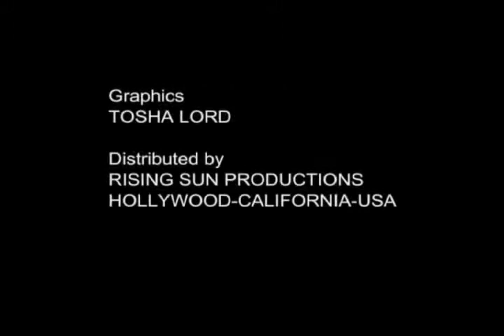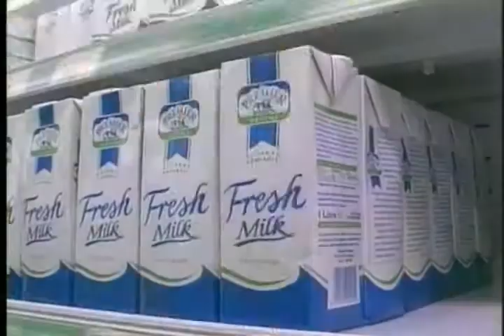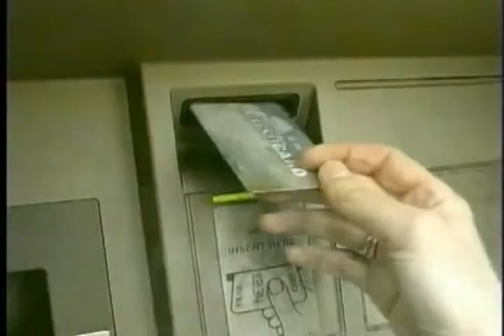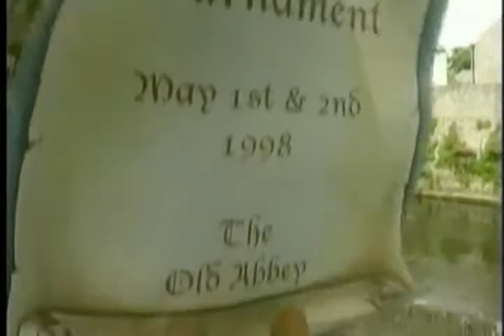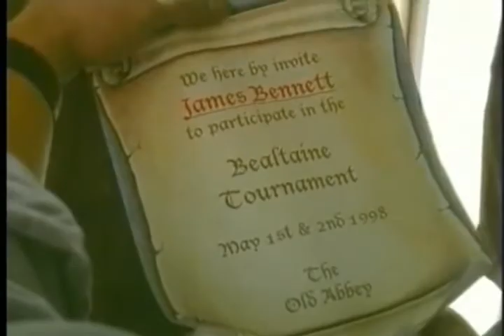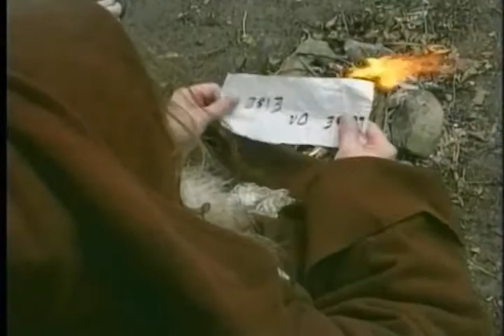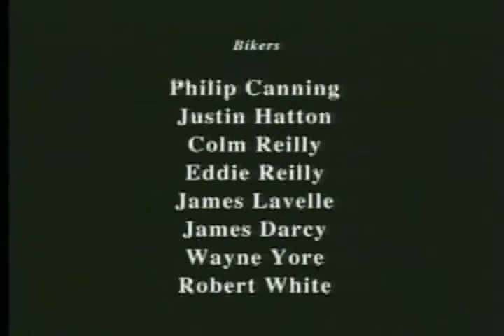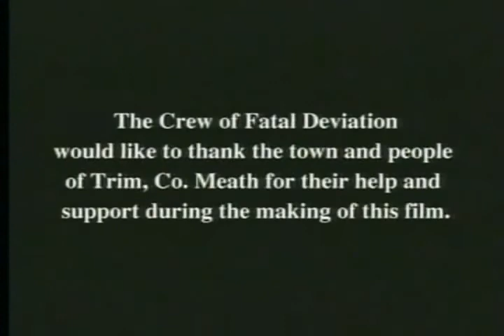Fatal Deviation- 1998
A 34 year old man leaves an orphanage in order to avenge his father by winning  a local martial arts competition.

The only kung-fu movie made in Ireland. Written by, Produced by and starring James Bennett.

Fatal Deviation. Home Video. 1998. Released by Rising Sun Productions, who have largely disowned the film.